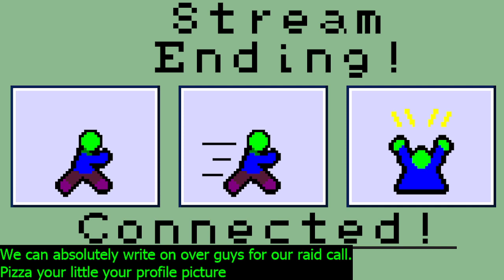Social Media 101 Collab w/ P2isOnline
This was a collab stream with the lovely P2 where we talked about social media and took questions from chat!